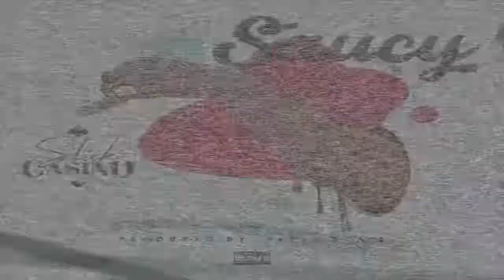Slick Casino Highly Unique Radio Interview With Tampamystic & DJ Suchn Such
Slick Casino Radio interview with @tampamystic & @djsuchnsuch. For more videos and updates check out Slickcasino.org. You can also search slick Casino on all social media platform @Slickcasino Thank you for the support.